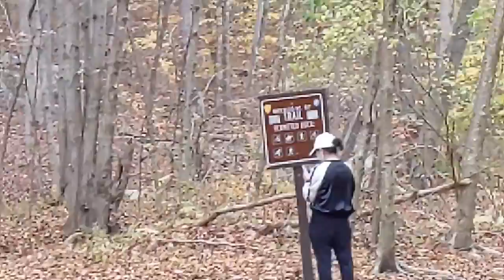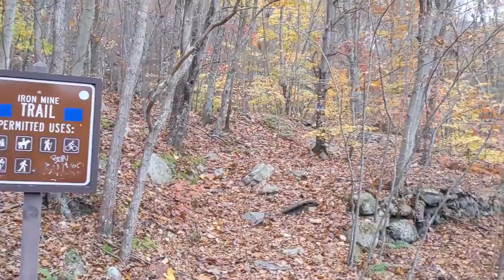ALLAMUCHY MOUTAIN STATE PARK TOUR, NEW JERSEY,USA